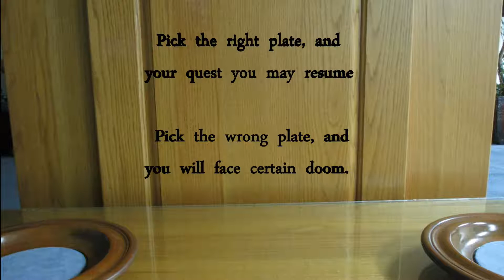Uncharted 4 Parody-UNCHARTED LOGIC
Adding some logic to Uncharted...